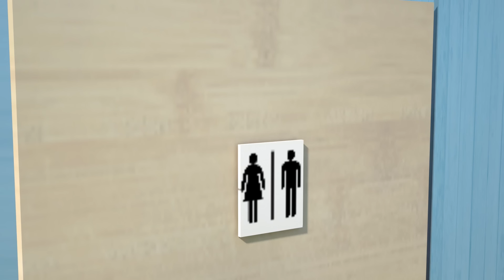Love It When You Hurt Me ♫ Roblox Love Song | ROBLOX Brookhaven 🏡RP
Love It When You Hurt Me ♫ Roblox Song (TheFatRat & Anjulie) | ROBLOX Brookhaven 🏡RP

♫ ORIGINAL SONG ♫

Music: TheFatRat & Anjulie - Love It When You Hurt Me